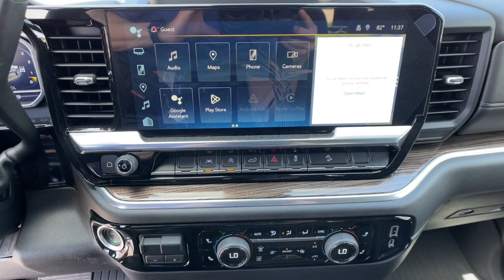2023 Chevrolet Silverado 1500 Carson City, Reno, Yerington, Northern Nevada, Elko, NV 23-0410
Glacier Blue Metallic New 2023 Chevrolet Silverado 1500 LT available in Carson City, Nevada at Champion Chevrolet Reno. Servicing the Reno, Yerington, Northern Nevada, Elko, NV area.

GVWR  7100 LBS. (3221 KG),LPO  ALL-WEATHER FLOOR LINERS  1ST AND 2ND ROWS  (includes Z71 logo on front mats),REMOTE VEHICLE STARTER SYSTEM,Z71 OFF-ROAD PACKAGE  includes (Z71) Off-Road suspension  (JHD) Hill Descent Control  (NZZ) skid plates and (K47) heavy-duty air filter Includes Z71 hard badge  (N10) dual exhaust  (RCV) 18 bright silver painted wheels  (XCK) 265/65R18 all-terrain  blackwall tires and (NQH) 2-speed transfer case.,Z71 OFF-ROAD AND PROTECTION PACKAGE  includes (Z71) Z71 Off-Road suspension  (JHD) Hill Descent Control  (NZZ) skid plates  (K47) heavy-duty air filter and Z71 hard badge Includes (WPQ) Protection Package and (AAK) All-weather Z71 floor liners  LPO.,HILL DESCENT CONTROL,LPO  BLACK TAILGATE LETTERING  (dealer-installed),AIR FILTER  HEAVY-DUTY,DEFOGGER  REAR-WINDOW ELECTRIC,SKID PLATES,LPO  BLACK NAMEPLATES  (dealer-installed),COOLING  EXTERNAL ENGINE OIL COOLER,ENGINE  5.3L ECOTEC3 V8  (355 hp [265 kW] @ 5600 rpm  383 lb-ft of torque [518 Nm] @ 4100 rpm); featuring available Dynamic Fuel Management that enables the engine to operate in 17 different patterns between 2 and 8 cylinders  depending on demand  to optimize power delivery and efficiency,SEATS  FRONT 40/20/40 SPLIT-BENCH  with covered armrest storage and under-seat storage (lockable) (STD),ALTERNATOR  170 AMPS,TRAILER BRAKE CONTROLLER  INTEGRATED,LPO  DARK ESSENTIALS PACKAGE  includes (RIK) Black Silverado nameplates  along with where applicable  Black Custom/LT/RST/LTZ/High Country/Z71/6.2L/Duramax badges  LPO  (SFZ) Black bowtie  LPO and (SB7) Black tailgate CHEVROLET lettering  LPO  (dealer-installed),LICENSE PLATE KIT  FRONT,REMOTE START PACKAGE  includes (BTV) Remote Start  (UTJ) content theft alarm and (C49) rear-window defogger,LPO  BLACK BOWTIE EMBLEM  FRONT  (dealer-installed) When ordered with (QK2) Multi-Flex tailgate  will include Black tailgate bowtie.),TRANSFER CASE  TWO-SPEED  electronic Autotrac with push button control,TAILGATE  GATE FUNCTION POWER UP/DOWN  with power lock and release,NOT EQUIPPED WITH STEERING COLUMN LOCK  SEE DEALER FOR DETAILS,REAR AXLE  3.23 RATIO,WHEELHOUSE LINERS  REAR,NOT EQUIPPED WITH FUNCTIONAL CAB AND BED POWER OUTLETS  SEE DEALER FOR DETAILS  (Certain vehicles built on or after 9-19-22 may be forced to include (08R) Not Equipped with functional Cab or Bed Power Outlets  which removes the Cab and Bed power outlet functionality. See dealer for details or the window label for the features on a specific vehicle. Vehicles equipped with (08R) Not Equipped with functional Cab or Bed Power Outlets will be eligible for later dealer retrofit to enable functionality. See dealer for details or the window label for the features on a specific vehicle.),TRANSMISSION  10-SPEED AUTOMATIC  ELECTRONICALLY CONTROLLED  with overdrive and tow/haul mode. Includes Cruise Grade Braking and Powertrain Grade Braking,WHEELS  20 X 9 (50.8 CM X 22.9 CM) PAINTED ALUMINUM  with machine face and Grazen Painted pockets,TIRES  275/60R20SL ALL-TERRAIN  BLACKWALL  (Includes (QAQ) spare tire.),LT PREFERRED EQUIPMENT GROUP  includes standard equipment,WHEEL  17 X 8 (43.2 CM X 20.3 CM) FULL-SIZE  STEEL SPARE,SEAT  CLOTH REAR WITH STORAGE PACKAGE  60/40 folding bench for Crew Cab models  includes seatback storage on left and right side  center fold out armrest with 2 cupholders  (includes child seat top tether anchor),TIRE  SPARE 255/80R17SL ALL-SEASON  BLACKWALL,COOLING  AUXILIARY EXTERNAL TRANSMISSION OIL COOLER,EXHAUST  DUAL WITH POLISHED OUTLETS,GLACIER BLUE METALLIC,JET BLACK  CLOTH SEAT TRIM,CHEVYTEC SPRAY-ON BEDLINER  BLACK  (does not include spray-on liner on tailgate due to Black composite inner panel),LPO  UNDERSEAT STORAGE  (dealer-installed),THEFT-DETERRENT SYSTEM  UNAUTHORIZED ENTRY,AUDIO SYSTEM  CHEVROLET INFOTAINMENT 3 PREMIUM SYSTEM  with Google built-in  13.4 diagonal HD color touchscreen  includes multi-touch display  AM/FM stereo  Bluetooth streaming audio for music and most phones; featuring wireless Android Auto and Apple CarPlay capability for compatible phones  advanced voice recognition  in-vehicle apps  personalized profiles for infotainment and vehicle settings (STD),PROTECTION PACKAGE  includes (B1J) wheel house liners and (CGN) Chevytec spray-on bedliner,Tow Hitch,Lane Departure Warning,Lane Keeping Assist,Front Collision Mitigation,Front Collision Warning,Automatic Highbeams,Climate Control,Multi-Zone A/C,A/C,Security System,Rear Defrost,Keyless En